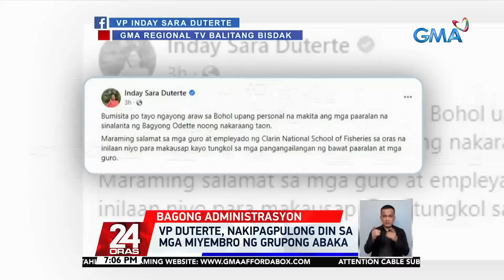Ilang paaralang nasira ng bagyong Odette sa Bohol, binisita ni VP at DEPED Sec. Duterte | 24 Oras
24 Oras is GMA Network’s flagship newscast, anchored by Mike Enriquez, Mel Tiangco and Vicky Morales. It airs on GMA-7 Mondays to Fridays at 6:30 PM (PHL Time) and on weekends at 6:00 PM.